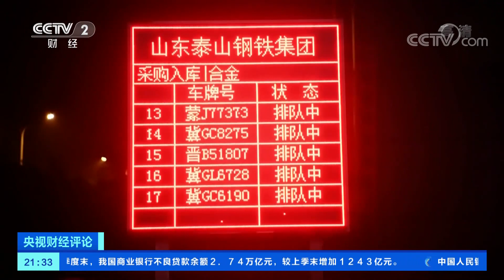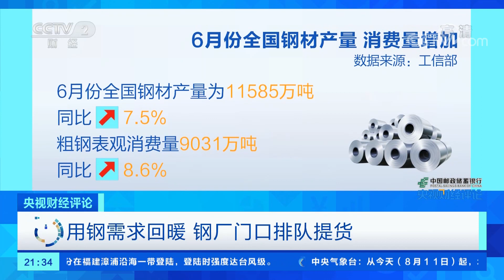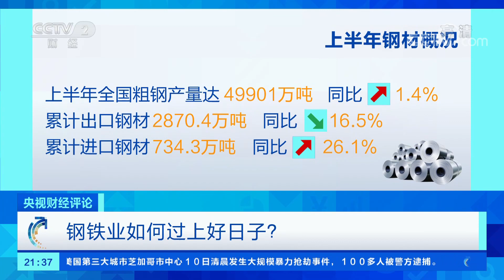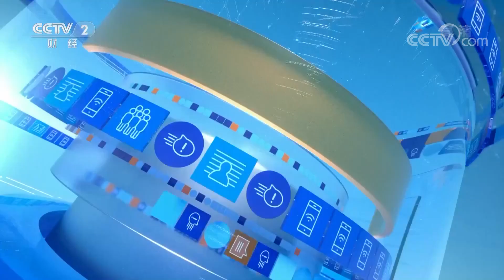《央视财经评论》钢铁业如何过上好日子？ 20200811 | CCTV财经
本期节目主要内容：
近期，钢材市场回暖，一些钢厂订单量明显增加。上半年全国钢材产量同比增长2.7%，哪些需求在拉动？面向高质量发展，企业如何练好内功？本期节目邀请嘉宾就相关话题展开讨论，敬请关注。